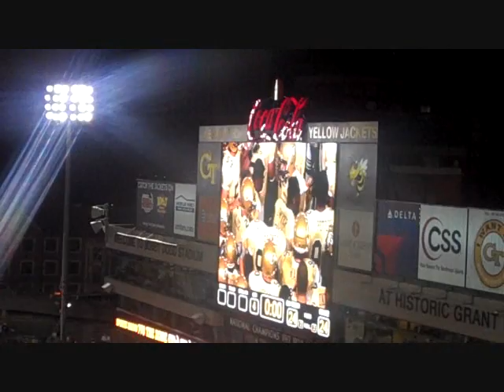Georgia Tech vs WAKE, '09 Overtime Period